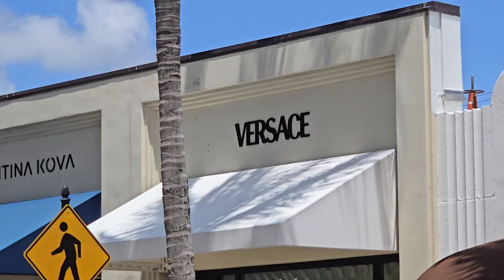Luxury properties on Worth Ave Palm Beach 5613359459 Realtor Valentina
Luxury Travel by Valentina and Luxury properties international broker on fashion street in Palm beach island Florida 33480 famous Worth Ave ♥️